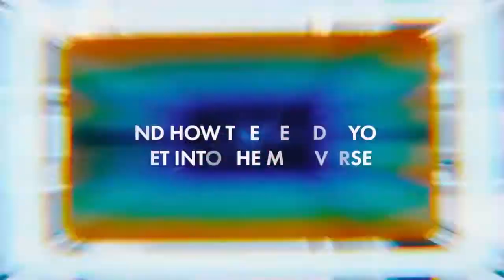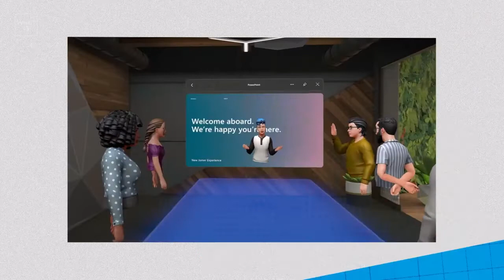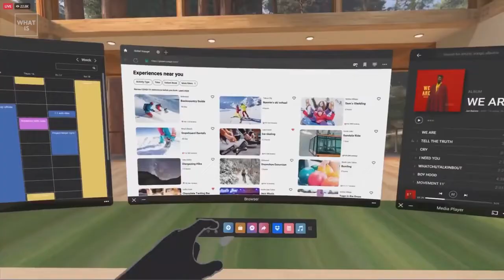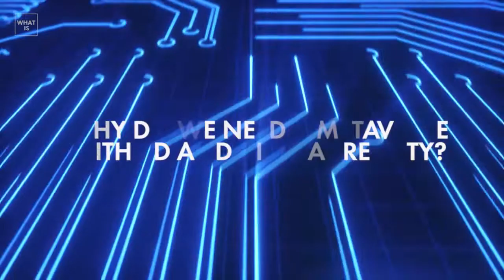What Is The Metaverse?